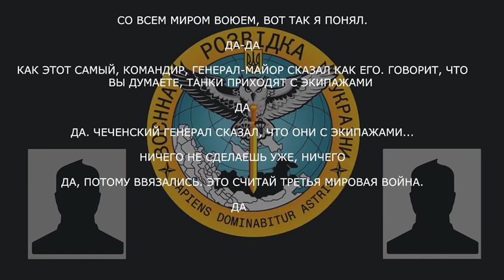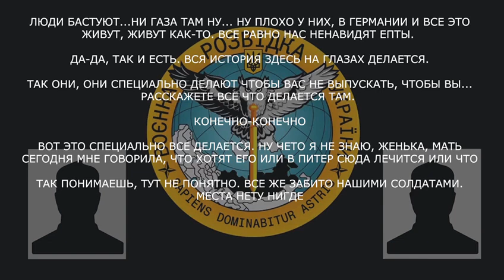"ПРИДУМАНА Х*ЕТА, а МЫ ПОГИБАЕМ": окупант БОЇТЬСЯ помирати ЗА НАКАЗОМ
У новому перехопленні окупант обговорив постачання Україні озброєння, порятунок поранених та небажання командування відпускати військових додому.

Побач більше!